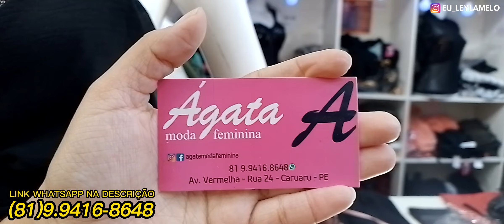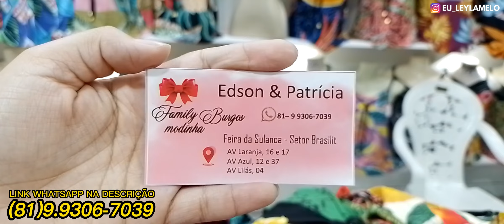FEIRA DA SULANCA CARUARU MODA FEMININA + BLUSAS DE R$ 10,00 FABRICANTE